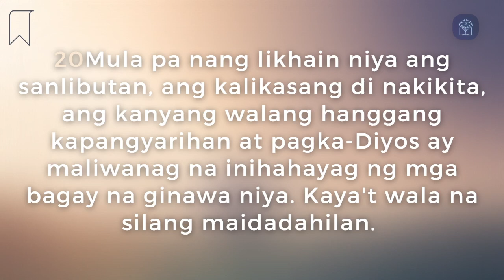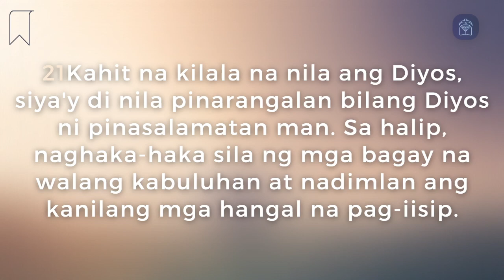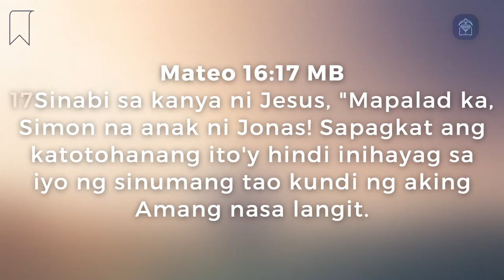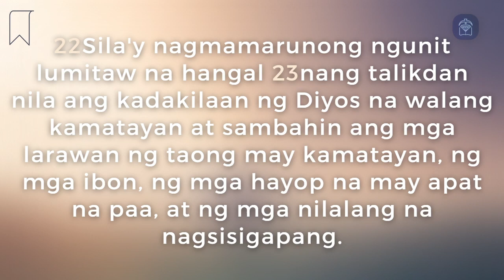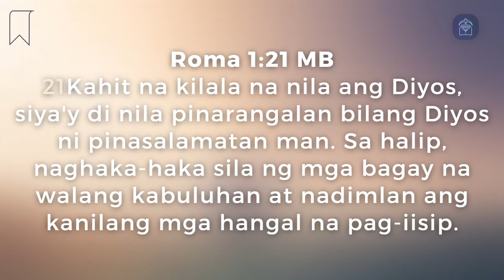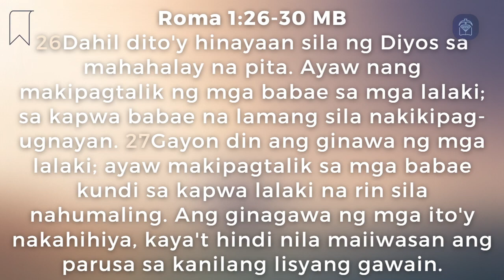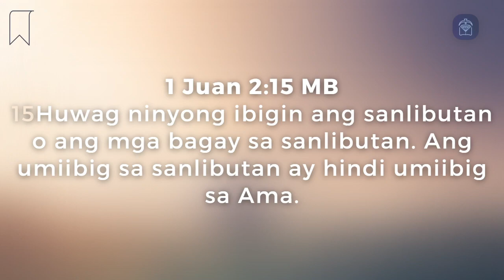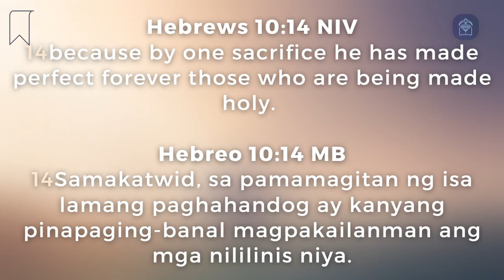Message: And Man Created God in His Image (Ptr. Felix Villafranca, Jr.)